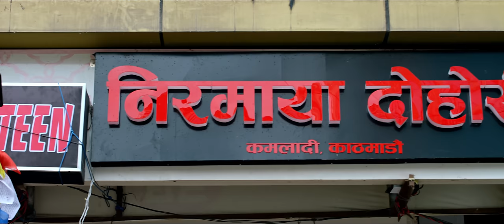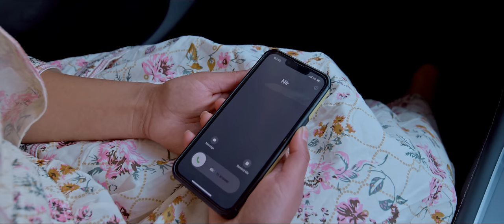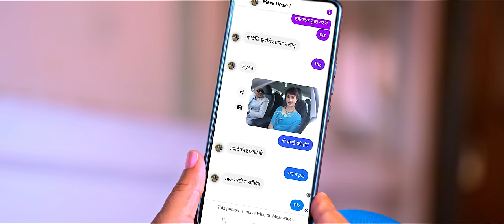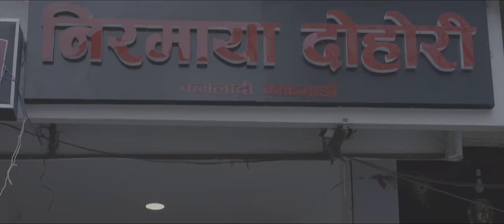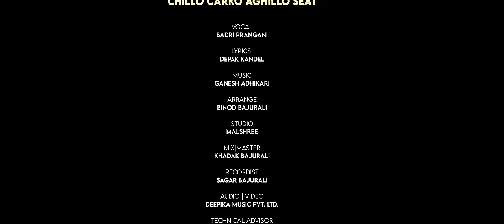Chillo carko aghillo seat - Badri Pangeni • Asmita Dhakal • Deepak Kandel • New Nepali Song 2080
Presenting new Nepali song chillo carko aghillo seat by Badri Pangeni penned by Deepak kandel & composed by Ganesh Adhikari only on Deepika Music's official YouTube channel.

Deepika Music Presents:- New Nepali Song 2080

|| Chillo carko aghillo seat चिल्लो कारको अघिल्लो सिट ||

🎶 Audio Credits 🎶

♬ Vocal:-
Badri Pangeni @BadriPangeni

♬ Lyrics:-
Deepak Kandel

Ganesh Adhikari

♬ Music Arranger:-
Binod Bajurali

♬ Mixing | Mastering:-
Khadak Bajurali

♬ Recordist:-
Sagar Bajurali

♬ Studio:-
Malashree

♬ Audio | Video:-
Deepika Music

🎬️ Video Credits 🎬️

🎬 Story | Director:-
Badri Pangeni

🎬 Creative Director:-
Sagar Babu Bhatta

🎬 Cast:-
Badri Pangeni
Asmita Dhakal
Mukti Pandey
Sujan Lamsal
Rishiram lamsal
Kamal Sargam
Binita Baral
Surya Kumar Pariyar

🎥 Cinematographer:-
Rajesh Ghimire
Anurag Parihar

🎬 Edit | Color:-
Prabin Bhatta

🎬 Poster Design:-
Shiva Poudel

Kabita Tolangi

🎬 Technical Adviser:-
Rajendra Aryal

🎬 Post Production:-

🎬 Special Thanks:-
Narayan Neupane
Krishna Bhattarai
Tulsi Ram Bhusal

🎬 Thanks:-
Subash Regmi
Durga Pangeni
Rajendra Sapkota
LP Dhakal
Rajendra Kandel
Rabin Lamichhane
Gopak Pokharel
Hemu BC
Subash Adhikari
Ashok Poudel
Man GC

Listen our songs on your favorite streaming platforms:-

Unauthorized downloading and uploading on YouTube channel is Strictly Prohibited And will attract punitive measures from Deepika Music. Embedding to a website is allowed.